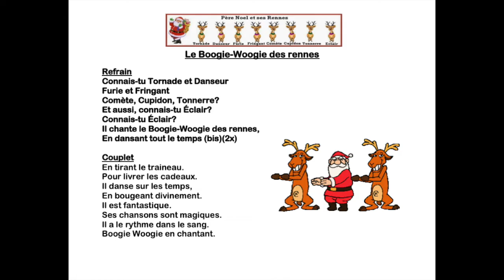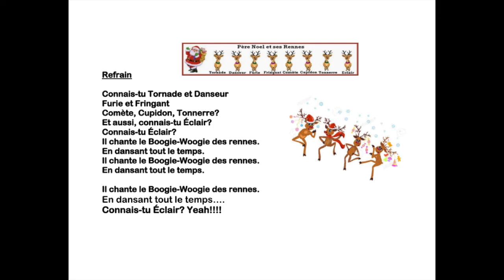boogie woogie des rennes chanté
Pratique de chanson de noël